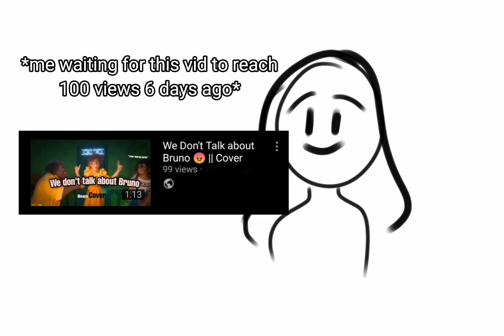WHEN WILL YOU MOVEEEE!???!!!!?!?!?